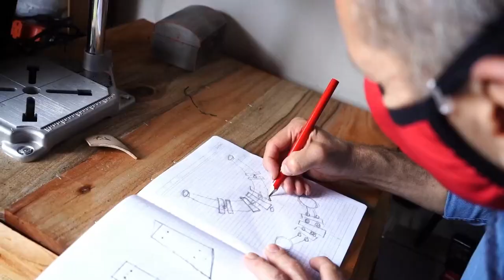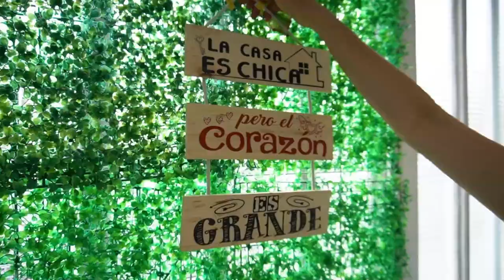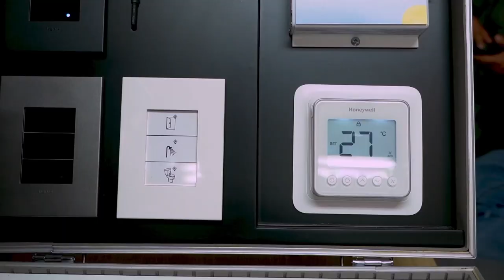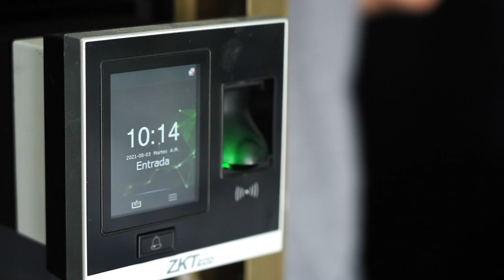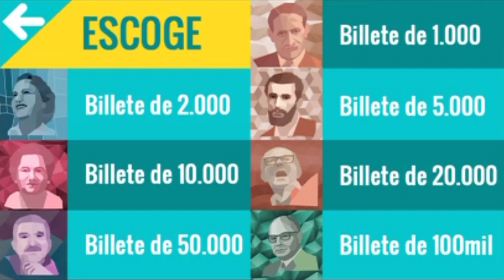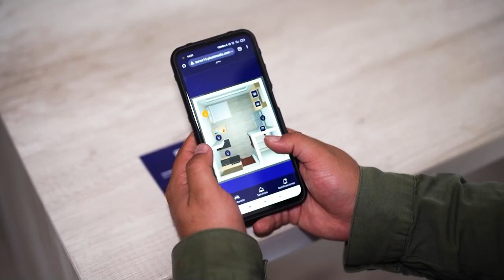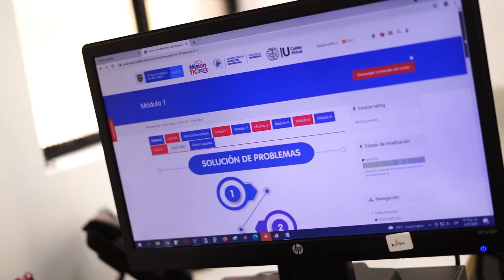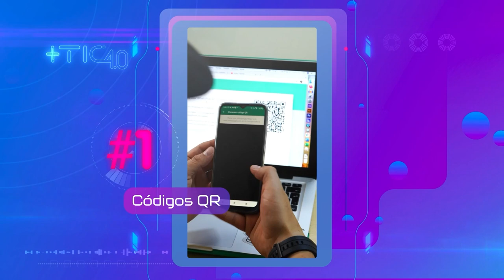Capítulo 19: Conoce los avances en tecnologías de la Cuarta Revolución Industrial con Retos 4.0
¡No te pierdas MásTIC4Punto0! Conoce desde Marinilla la aplicación Hotel Woo, una de las empresas ganadoras que convierte las habitaciones de los hoteles en áreas inteligentes para ser manejadas desde un celular, el crecimiento tecnológico de una empresa gracias al programa de SofisTICa Y la historia de una emprendedora bogotana que demuestra que la edad no es obstáculo para aprovechar la tecnología.